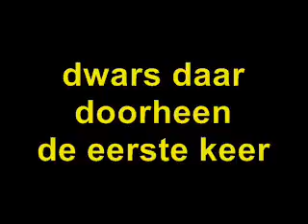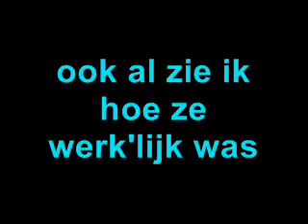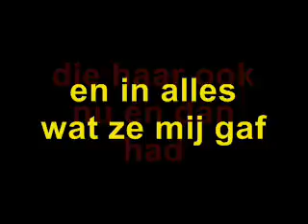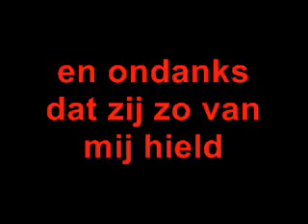Ricky De Sire - Dwars Daar Doorheen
Lyrics-video van "Dwars Daar Doorheen" - Ricky De Sire.